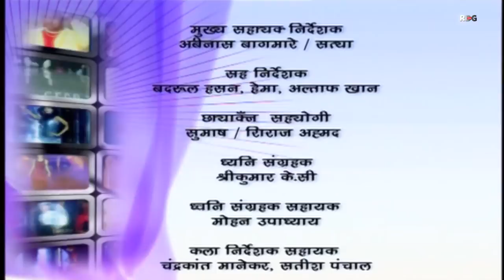MISS INDIA TV SERIAL - EPISODE 92 | SHILPA SHINDE | PAKHI HEGDE | DD National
Bhojpuri Superstar Pakhi Hegde first tv Serial Miss India

Miss India an immensely popular TV series , under the banner of RDG Production, is the story of a Middle Class girl, from a small town, who accepts the challenge of circum-stance around her. She steps out of her simple world not only to conquer the world of glamour but goes on to win the title of "Miss India".